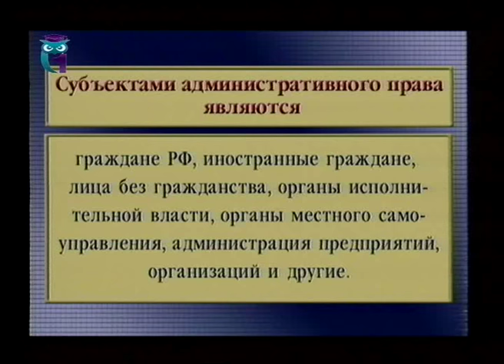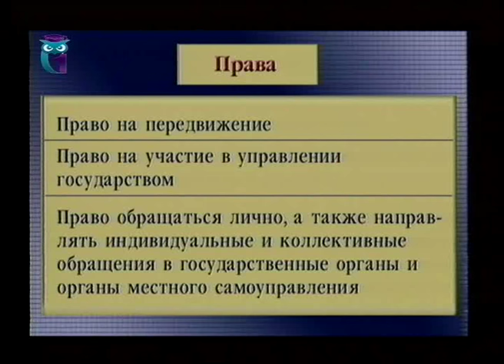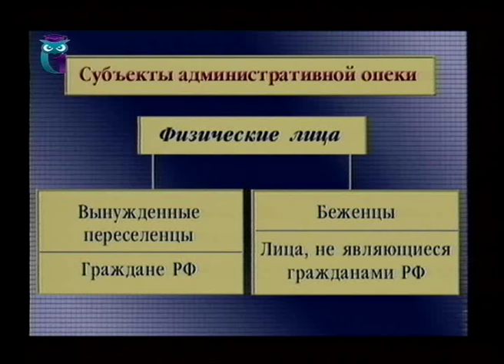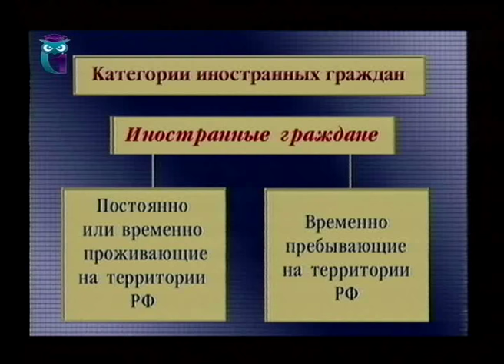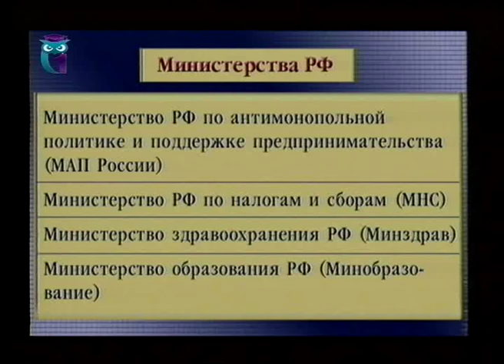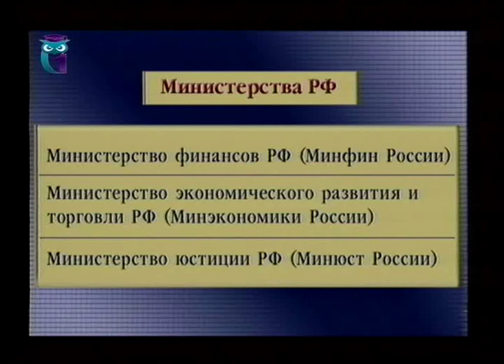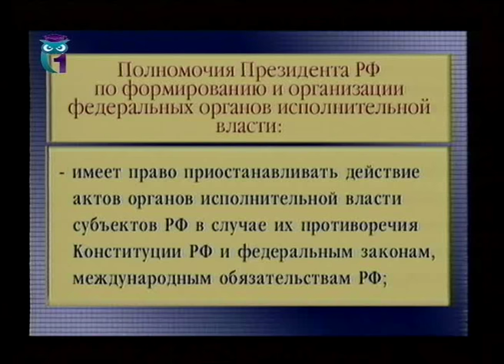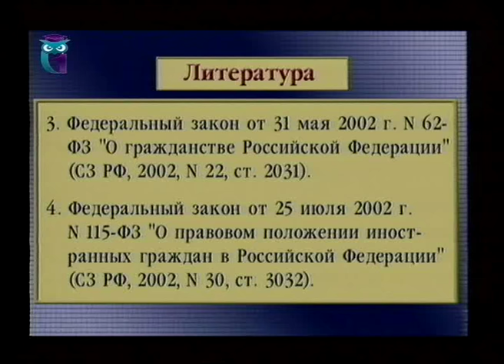Административное право. Лекция 2. Субъекты административного права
1. Общая характеристика субъектов административного права. 2. Административно-правовой статус гражданина, иностранного гражданина, лица без гражданства. 3. Система органов исполнительной власти Российской Федерации. 4. Президент Российской Федерации и исполнительная власть. Лектор - Анатолий Шергин. Образование для всех. Другие лекции смотрите на